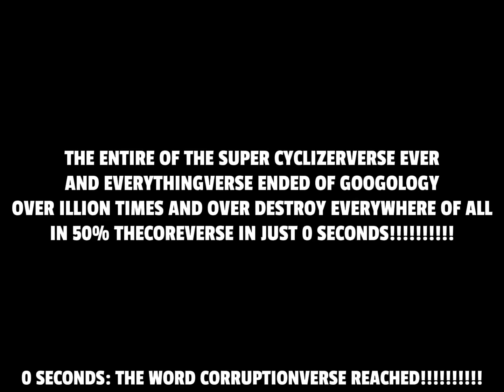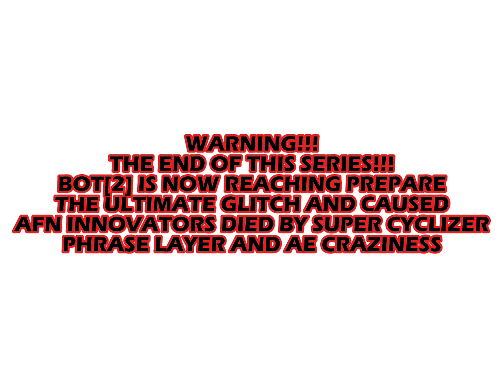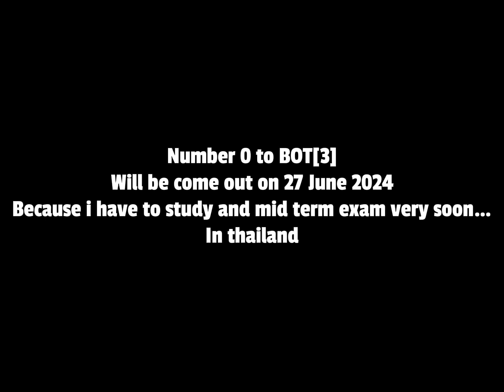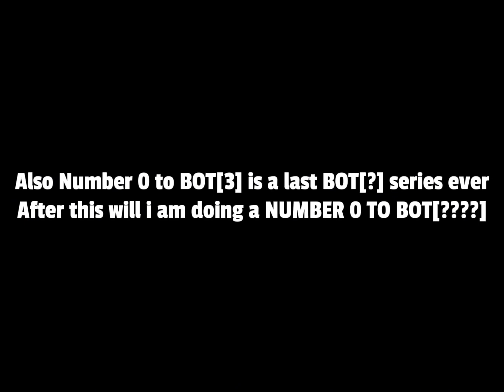𝓟.𝓐.𝓡.𝓣10/10 - 𝓜.𝓘.𝓝.𝓘.𝓟.𝓐.𝓡.𝓣.5/5 - 𝓝.𝓤.𝓜.𝓑.𝓔.𝓡. 0 𝓣.𝓞. 𝓑.𝓞.𝓣.[2] (𝓣.𝓗.𝓔. 𝓔.𝓧.𝓟.𝓛.𝓞.𝓢.𝓘.𝓞.𝓝.)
Explosion used by @mathisr.v3627 (Number 0 to THE END)
Most at all like 10+ minutes @ACN2025 (Explosion of ABSOLUTE FICTIONAL NUMBER) i used for EXPLOSION OF BOT[2]!

AFNI DIED BY SUPER CYCLIZER WARNING LOOK @omegalayer @AaronTureRonAbrahamsson157 and @uklejamini bonus: @YourLocalEvilCube